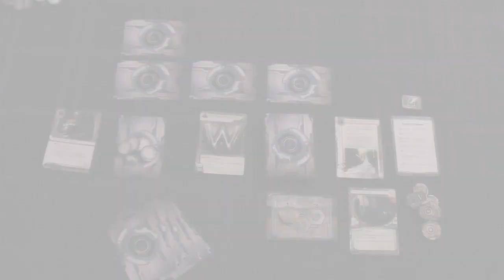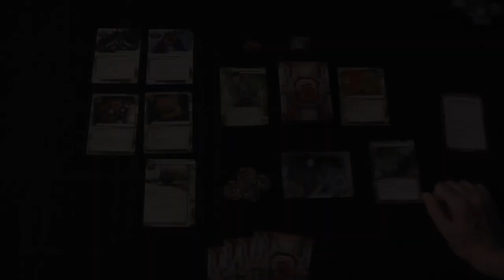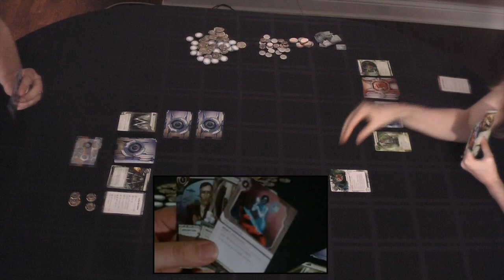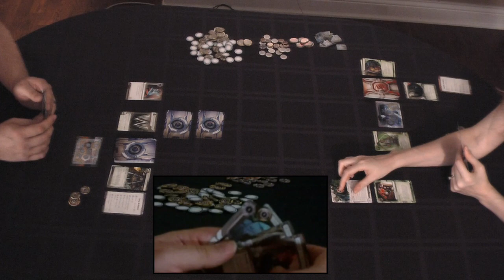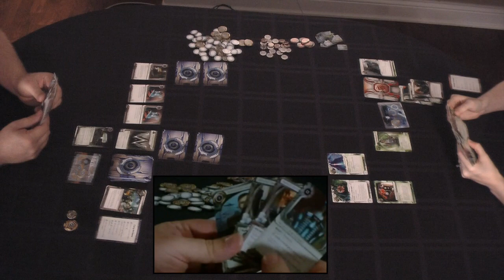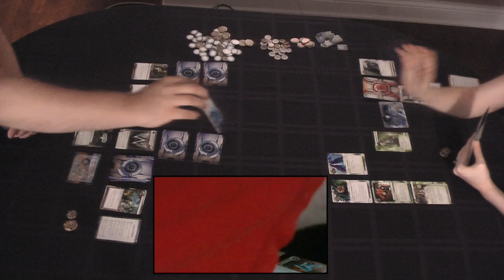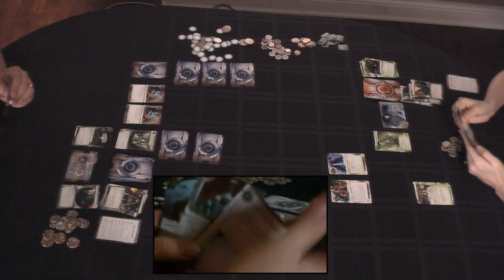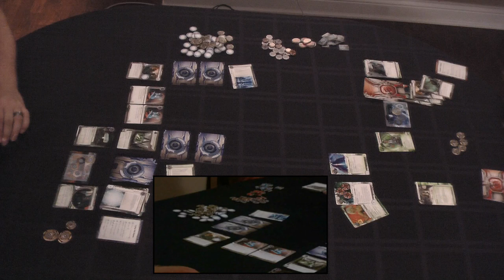Ready.Game.Fire! - Android: Netrunner - Review & Gameplay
In this video, Audrie and I play & review Fantasy Flight Games' Android Netrunner, designed by Richard Garfield.